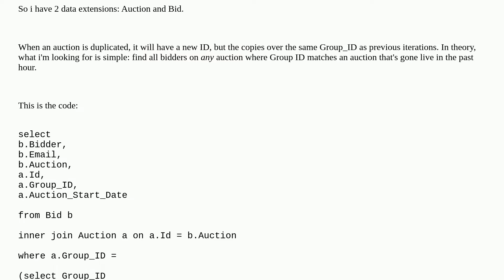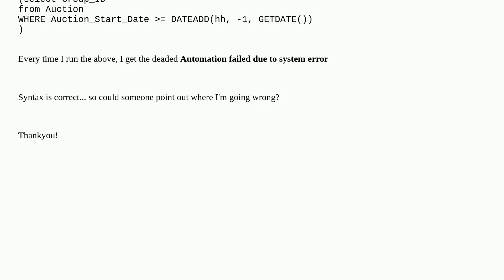Salesforce: Asking data to perform a lookup on itself generates a System Error?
Asking data to perform a lookup on itself generates a System Error?

A special thanks goes out to the awesome community

  marketing-cloud sql